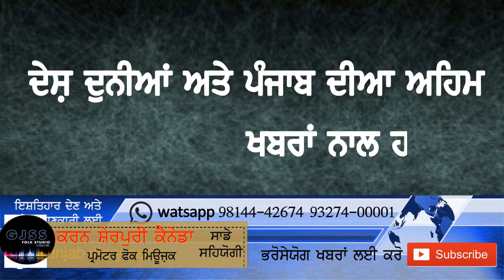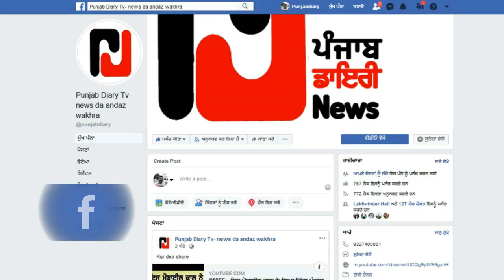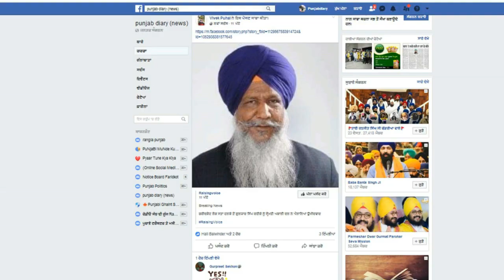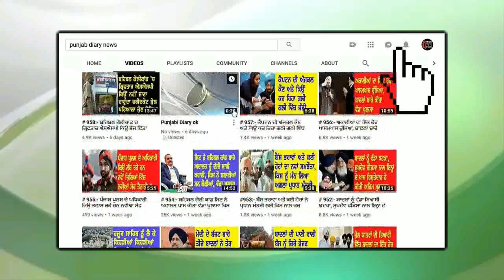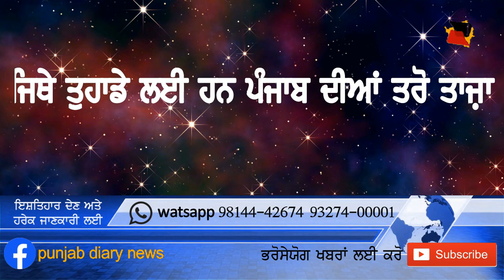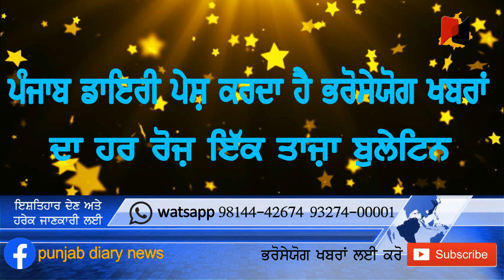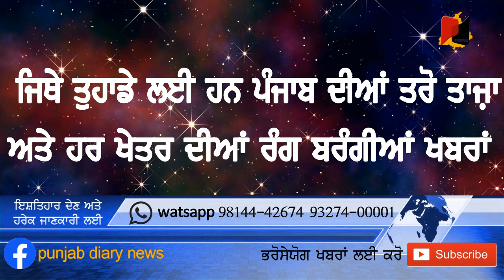1290: ਪੰਜਾਬ ਦੇ ਪਟਵਾਰੀਆਂ ਬਾਰੇ ਵਿਜੀਲੈਂਸ ਦੇ ਅਧਿਕਾਰੀਆਂ ਨੇ ਕੀਤਾ ਵੱਡਾ ਖੁਲਾਸਾ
04july19: ਪਾਣੀਆਂ ਦੀ ਵੰਡ ਬਾਰੇ ਮੰਗ ਕਰਦੇ ਸਿਮਰਜੀਤ ਬੈਂਸ ਸਮੇਤ ਕਈ ਜਖਮੀ, ਭਰੋਸੇਯੋਗ ਖਬਰਾਂ ਦਾ ਚੈਨਲ ਪੰਜਾਬ ਡਾਇਰੀ ਤੁਹਾਡੇ ਲਈ ਲੈ ਕੇ ਆਇਆ ਹੈ ਦੇਸ਼ ਦੁਨੀਆਂ ਦੇ ਨਾਲ ਨਾਲ ਪੰਜਾਬ ਦੀਆਂ ਵੱਡੀਆਂ ਖਬਰਾਂ